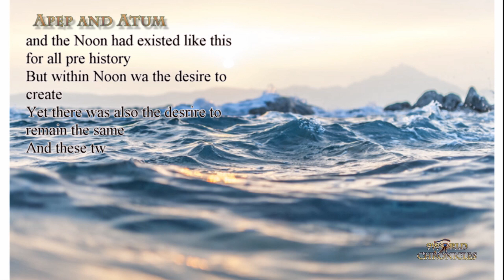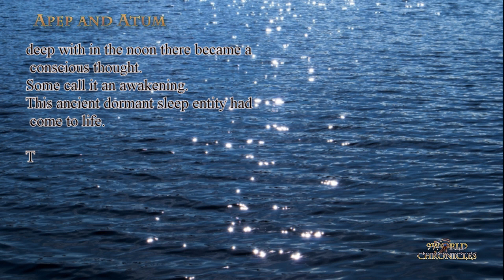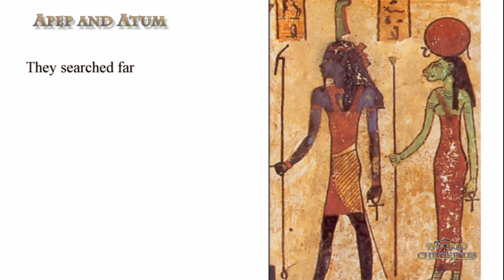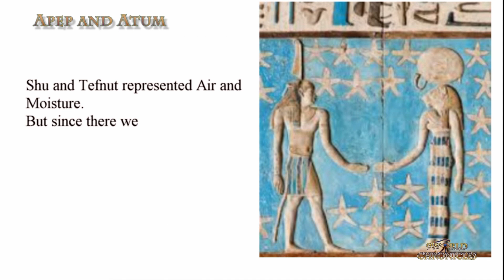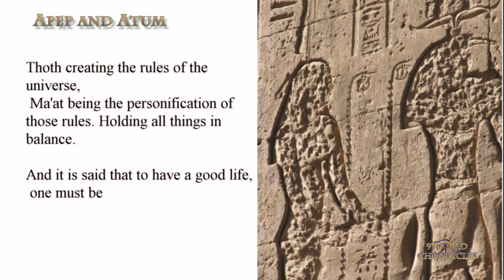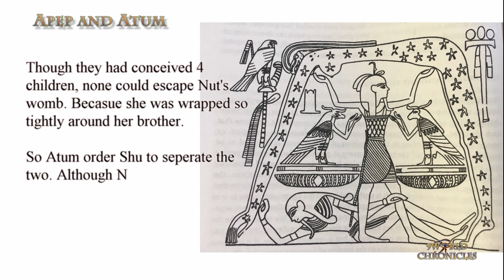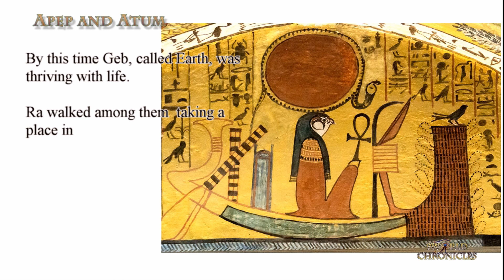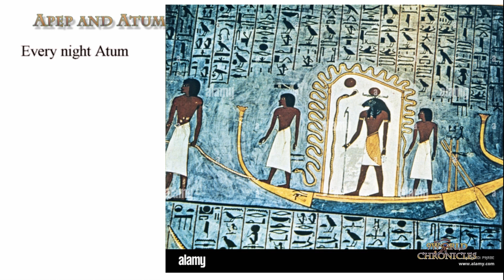The Myth of Apep and Atum - Chaos vs Order - the Creation myth of the Kemetu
The story of Apep and Atum
The first battle between order and chaos
The first sibling rivalry.
In the earliest of time, there was nothing but the noon.
Which was a void less, vibrationless existence
It was sound without vibration,
It was a consciousness with no active thought.
It was a deep sleep that had no dreams.
and the Noon had existed like this
for all pre history
But within Noon wa the desire to create
Yet there was also the desrire to remain the same
And these two sudes debated weather to create and existence.
Or remain as it had always been.